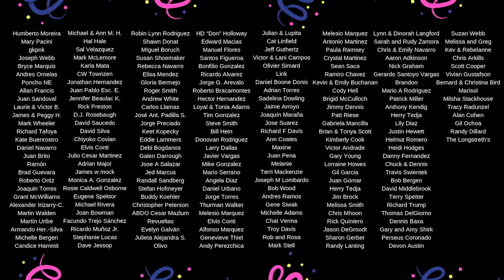Our First Family Thanksgiving in FOUR Years!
Thanksgiving is without a doubt our favorite holiday that we celebrate in the United States. Since we moved to Mexico in 2016 we have not celebrated Thanksgiving in the US since 2015. We are really excited to bring you along with not just 1 Thanksgiving dinner, not 2, but three different family Thanksgivings!

Thumbnail credit: (we are a little biased but she's a great photographer 😜)